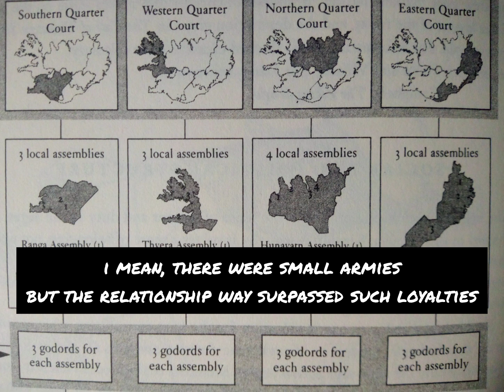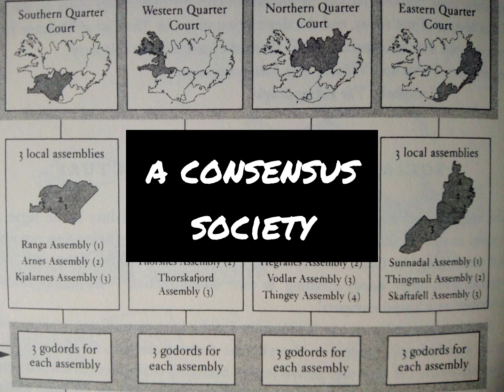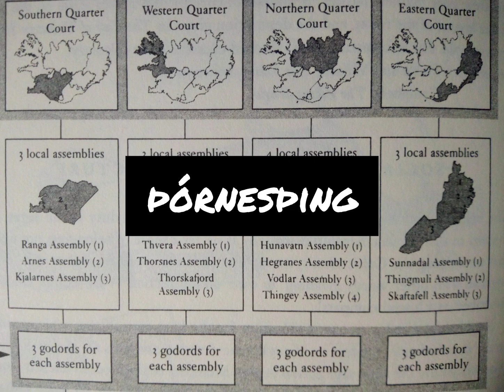How Was Viking Age ICELAND governed?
How Was Viking ICELAND governed?
Chieftains, district assemblies, a central assembly, intricate legislation, compromises - Iceland functioned very differently than feudal Europe. What did Norwegians do after settling on the island? In the 960s, the country is divided into quarters, and as administrative entities the division is permanent, with minor border changes over time. The chieftains held legislative power and had an indirect hold on judiciary power, by nominating judges to the law courts at the assemblies. The main "institution" was the Althing, where people gathered to settle disputes not settled in the district courts. Find out much more in the video!

Source for the second photo: Sagas of Icelanders with a preface by Jane Smiley, London, 1997